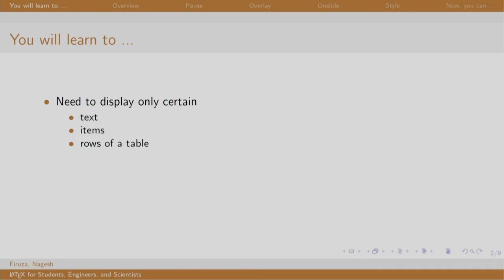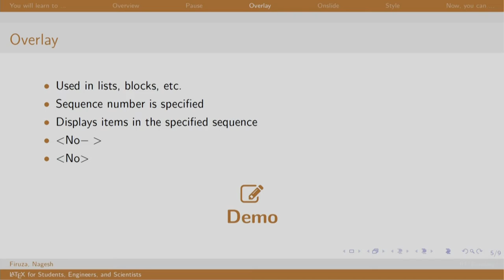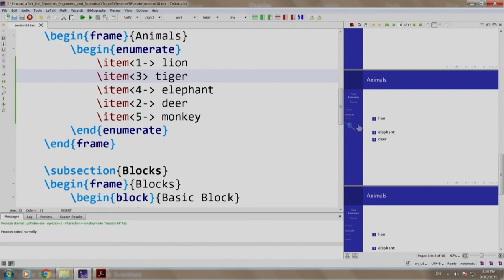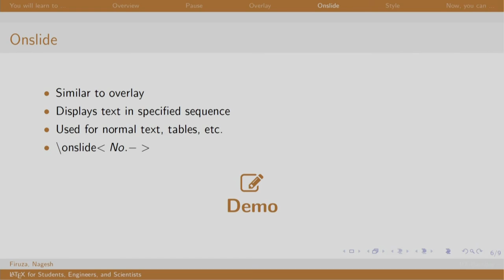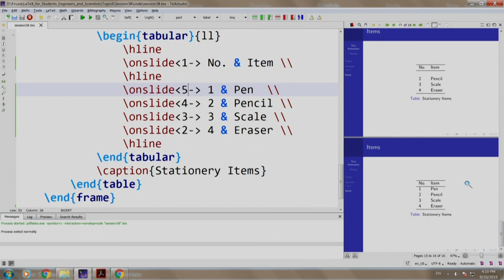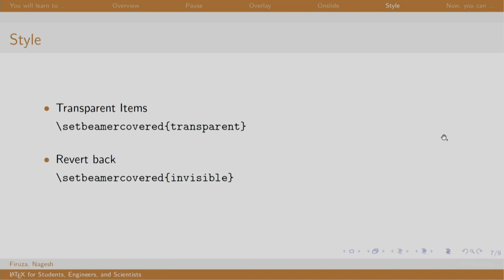LaTeX101x S138 Overlays